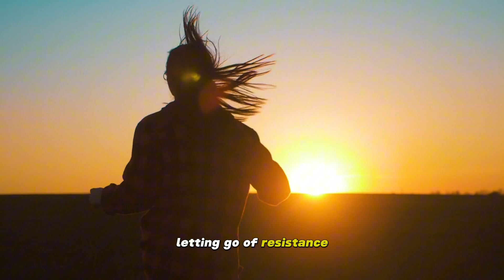Unlocking the Power Within: Mastering Your Energy Field (Secret Insights)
Unlocking the Power Within: Mastering Your Energy Field (Secret Insights)" explores the profound journey of harnessing and mastering one's inner energy. Delving into ancient wisdom and modern practices, this exploration reveals hidden insights into understanding, cultivating, and directing personal energy fields. Through mindfulness, meditation, and holistic approaches, individuals can unlock their potential for spiritual growth, emotional balance, and physical well-being. This journey leads to a deeper connection with oneself and the universe, empowering individuals to live more consciously and authentically.